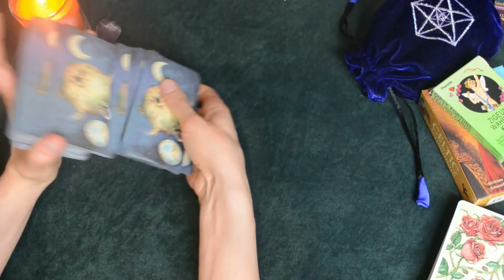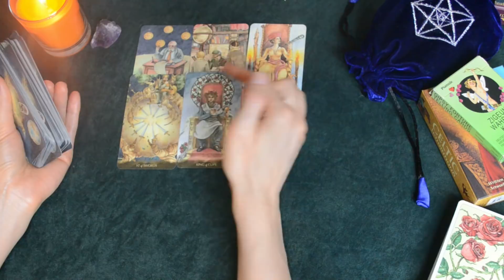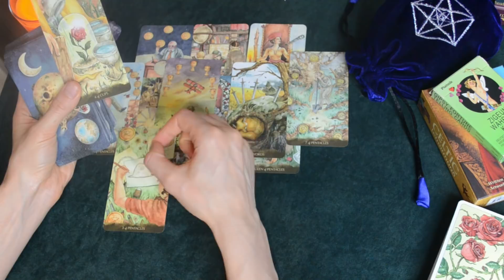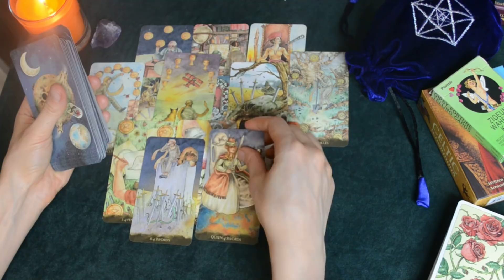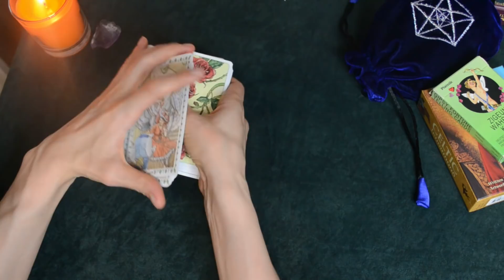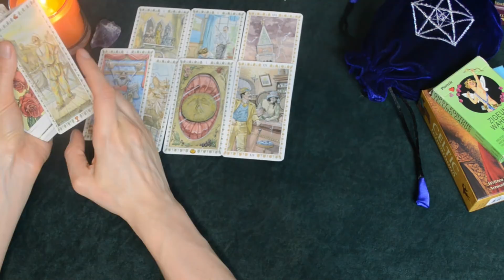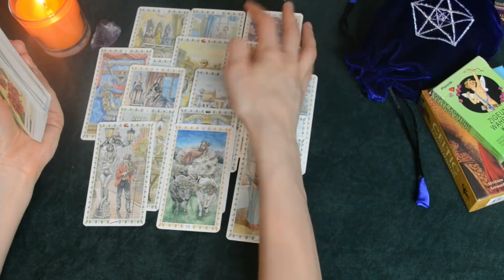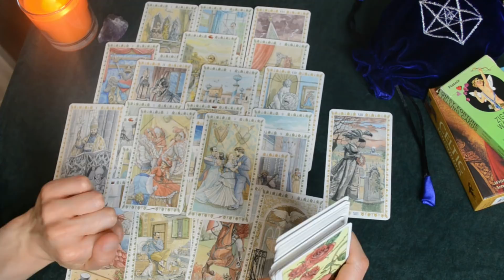Co On o Tobie myśli?🥰 Co czuje?💖 Co zamierza?💌🚗🌷Tarot